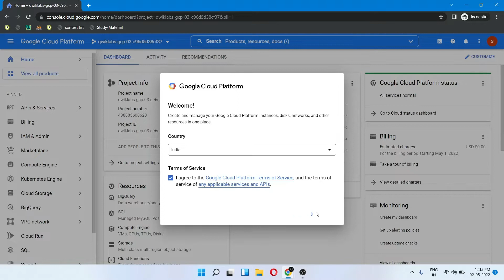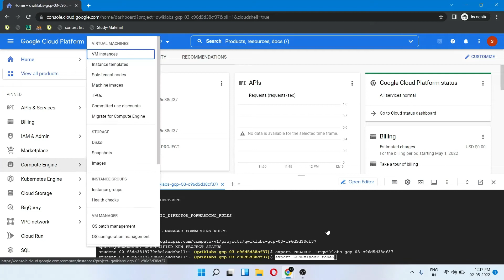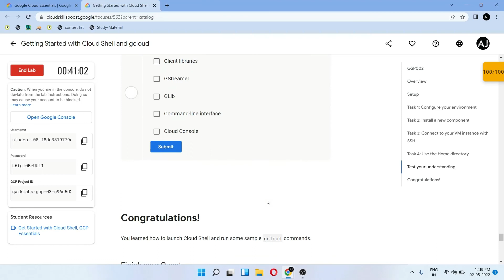[NEW] - Getting Started with Cloud Shell and gcloud - [GCP002]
Overview
Cloud Shell provides you with command-line access to computing resources hosted on Google Cloud. Cloud Shell is a Debian-based virtual machine with a persistent 5-GB home directory, which makes it easy for you to manage your Google Cloud projects and resources. The gcloud command-line tool and other utilities you need are pre-installed in Cloud Shell, which allows you to get up and running quickly.

In this hands-on lab, you learn how to connect to computing resources hosted on Google Cloud via Cloud Shell with the gcloud tool.

You are encouraged to type the commands themselves, which reinforces the core concepts. Many labs will include a code block that contains the required commands. You can easily copy and paste the commands from the code block into the appropriate places during the lab.

Practice using gcloud commands.
Connect to compute services hosted on Google Cloud.
Prerequisites
Familiarity with standard Linux text editors such as vim, emacs, or nano.

Our channel is about Programming. We will cover lots of cool stuff such as Html , Leet Code Problems and Data Structures